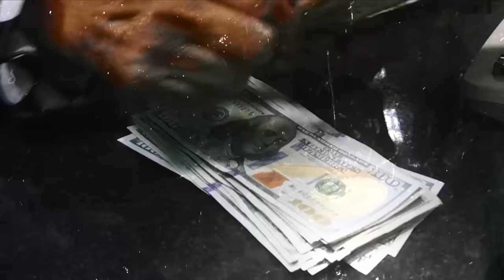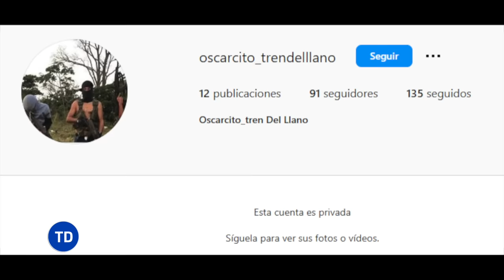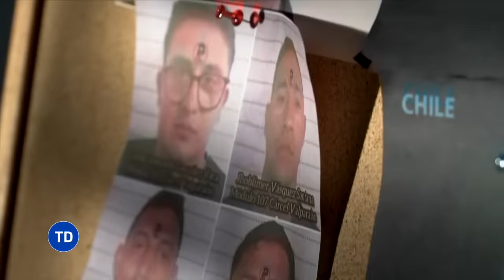El Tren del Llano: la banda que nació con Alias ‘El Picure’ y sigue sembrando el miedo en Venezuela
El tren del Llano, la nueva banda armada venezolana que causa miedo con armas y extorsiones. Nuestra periodista Paola Pino los investigó y conversó con expertos sobre este problema que el gobierno de Nicolás Maduro no reconoce. El tren del Llano es una banda que se dedica a pedir dinero a ganaderos, dueños de fincas y comercios en Venezuela, a cambio de no hacerles daño. Con armas, granadas y motocicletas, se mueven por las montañas del Llano, mostrando su poder y desobedeciendo a las autoridades. Los que no quieren pagar su dinero pueden sufrir consecuencias graves o ver sus negocios afectados.